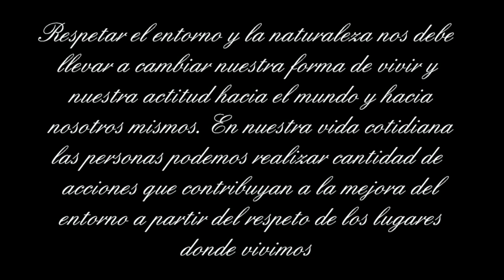Toreno, inicio de la ruta la senda del jabalí.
Es necesaria una reflexión continua sobre nuestra relación con el entorno y sobre nuestra responsabilidad en la contribución que podemos aportar al entorno para mejorarlo.

Respetar el entorno y la naturaleza nos debe llevar a cambiar nuestra forma de vivir y nuestra actitud hacia el mundo y hacia nosotros mismos. En nuestra vida cotidiana las personas podemos realizar cantidad de acciones que contribuyan a la mejora del entorno a partir del respeto de los lugares donde vivimos.